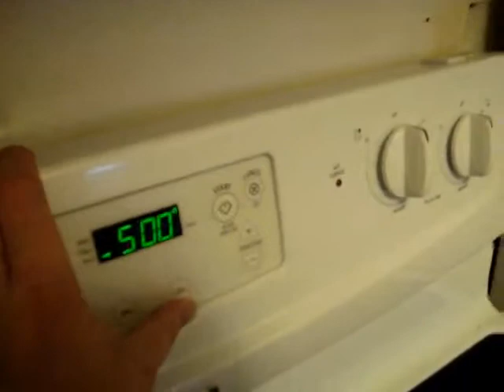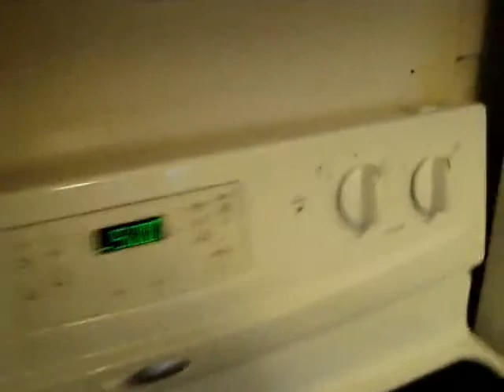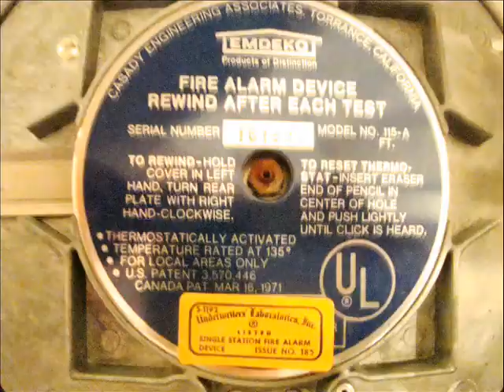Emdeko Wind up Fire Alarm model 115-A Heat detector bell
Video made on July 18, 2012. This is a 6 and a half inch wind up heat detector bell, but it sounds like a 10 inch bell because it has a different type of metal, This bell is very loud. Emdeko model 115-A